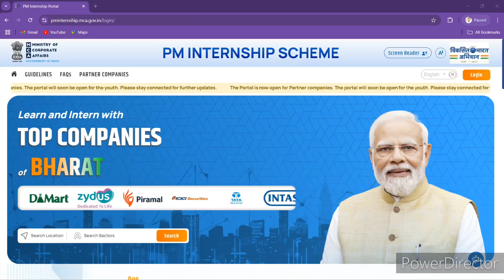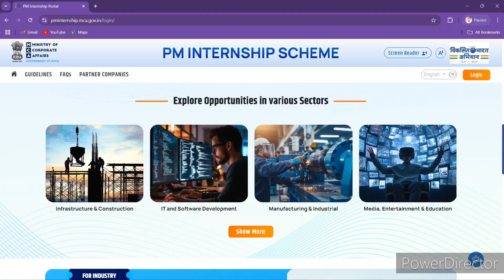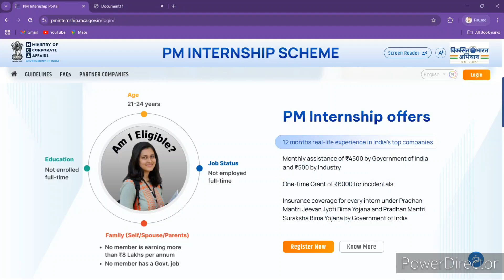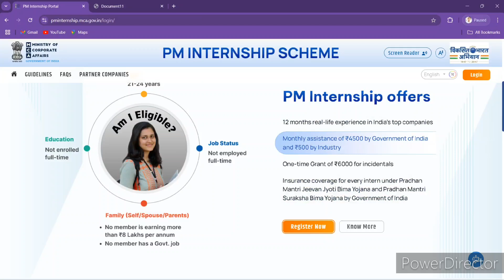💵सरकार हर युवा को दे रही ₹5000 | Pm Internship Yojana 2024 Apply Online | Pm Internship Program 2024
Es Video me maine aapke sath Pm Internship Scheme yojna K bare me details share Kiya hai, pm Internship Scheme kya hai, pm Internship Scheme me online apply kaise kar sakte hai en sabhi ki jankari es video me bataya hua hai.